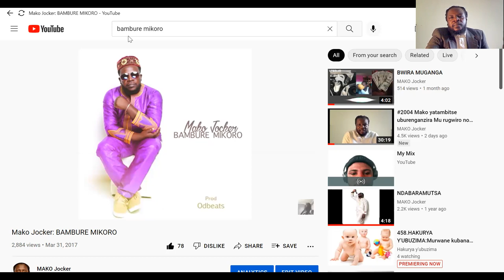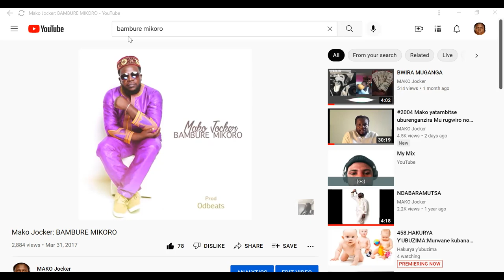AMABURACYUMA SI AMAKURU NINDE UZAHOZA UMUHOZA IV(4)?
ZA RUJUGUMIRA MU KIBUGA CY'ITANGAZAMAKURU,RPF MUKURIMBURA ABANYARWANDA NGO IRAHIMA INGABIRE UMUHOZA(IV)
BAZAMUVUGA GUTE ABAYE ATAKIRIHO?BAZAMWUBAKIRA URWIBUTSO RUMEZE GUTE?